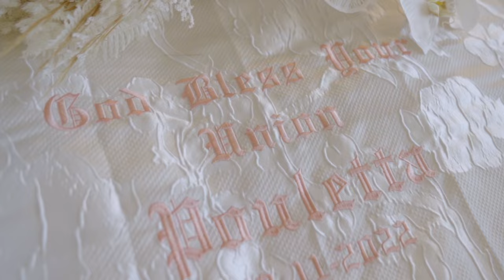Wedding Day Highlights - Pauletta & Keith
Wow Wow Wow what a Wedding!!!

Non stop dancing, singing and fun had by everyone!! Pauletta & Keith were married on the 12th November 2022 surrounded by many very supportive family and friends.

This was a wild experience that no other wedding or event that I've captured comes close. Thank you so much for having me on your Amazing, Wonderful and Magical Day.

Photographer on the Day: Leighsa Cox, my number one favourite Family and Wedding Specialist Photographer

Music in the video from Artlist